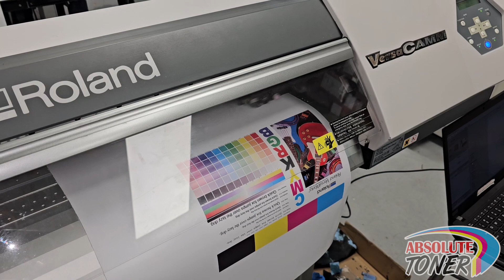Roland VersaCAMM VP-300 30-Inch Eco-Solvent Large Format Inkjet Vinyl Printer and Cutting Plotter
Service Options: In-store shopping · Curbside pickup · Delivery
Location: 1300 Alness St, Concord, ON L4K 2W6

Hours of Operation:
Monday          9:10 a.m.–5 p.m.
Tuesday         9:10 a.m.–5 p.m.
Wednesday   9:10 a.m.–5 p.m.
Thursday       9:10 a.m.–5 p.m.
Friday             9:10 a.m.–5 p.m.
Saturday        Closed
Sunday           Closed